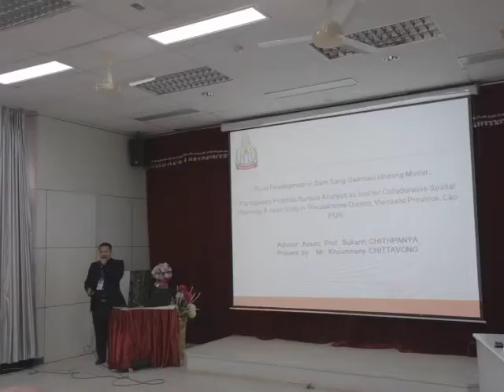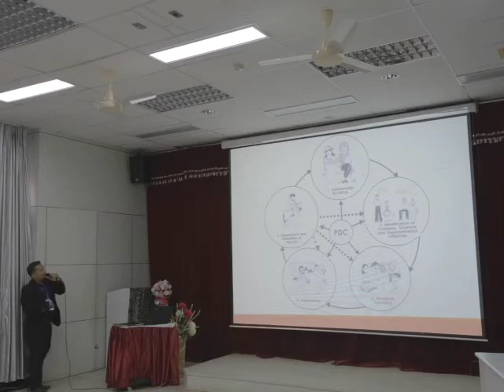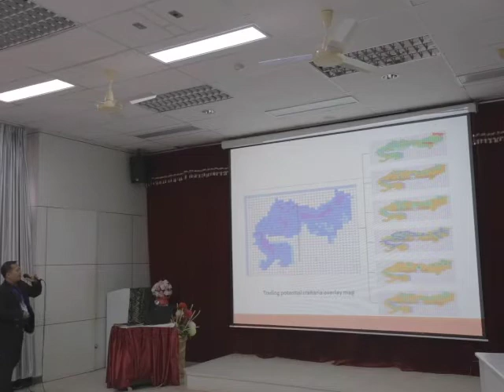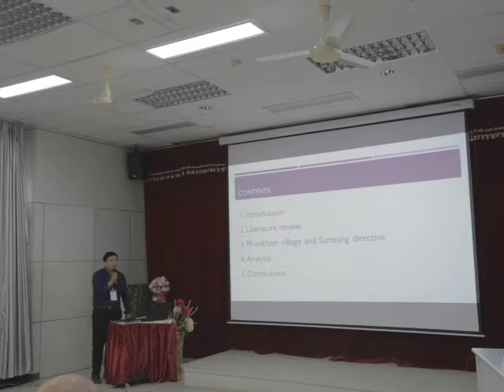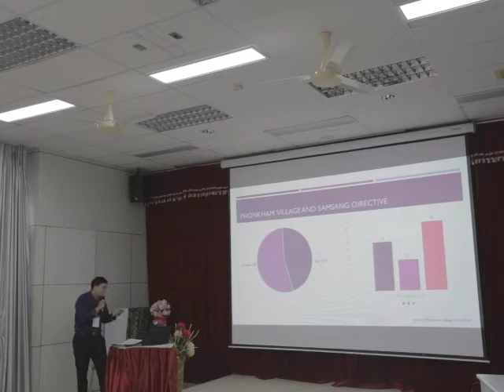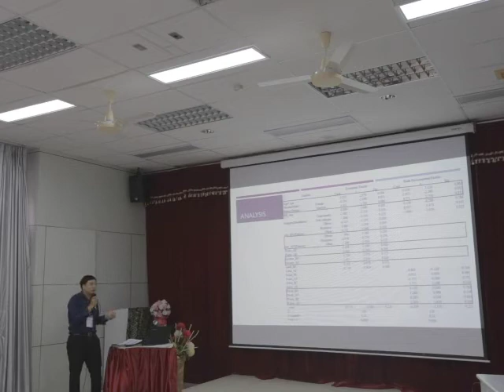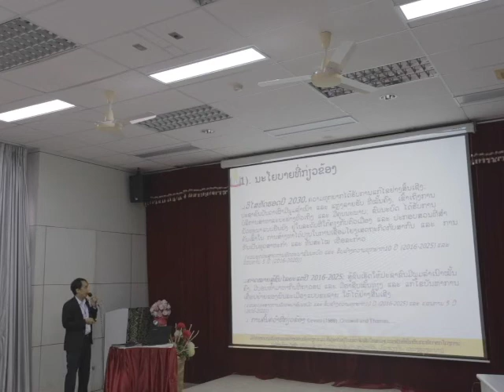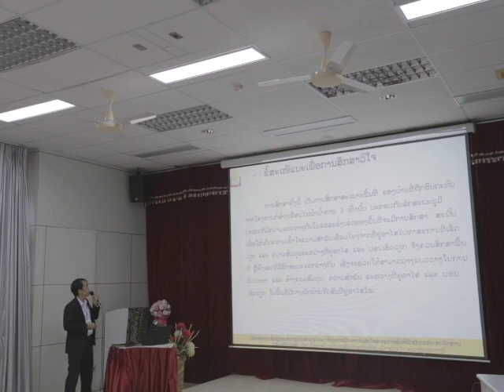(2/6) International Research Forum for Sustainable Development NUOL, Vientiane, Lao PDR 2019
A Case Study in Thoulakhom District, Lao PDR - Khounmany CHITTAVONG et al.
2. Samsang Directive and Built Environment Movement in Phonkham Village, Vangvieng District, Lao PDR - Thanousorn VONGPRASEUTH et al.
3. Job-Housing Balance Dimensions in the New Resettlement Areas: Case of Samachyxay Village, Xiengern District, Luangprabang Province, Lao PDR - Beeno VORRABOUTH et al.

*"International Research Forum on Science, Technology and Innovation for Sustainable Development"
The session “Territorial Governance and Planning Challenges for Sustainable Development of Urban and Rural Laos” is the session for Urban and Architecture platform. There are three sub-sessions during the conference days:
1) Territorial Governance and Planning: Strategy for Sustainable Urban and Rural Development
2) Architectural and urban heritage as asset for sustainable development
3) Climate Change and Urban Resilience: Sustainable Urban Transportation and Infrastructure